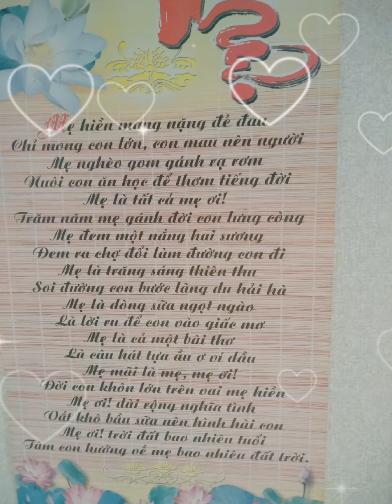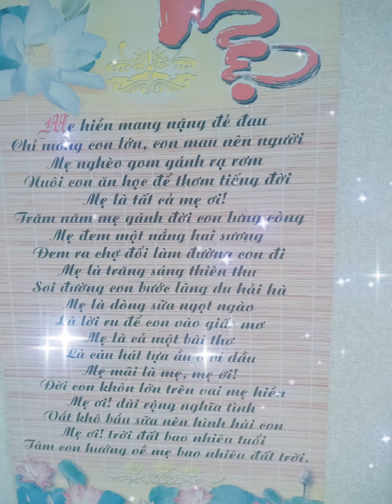Mẹ là tất cả mẹ ơi